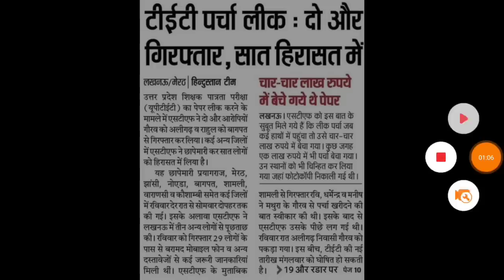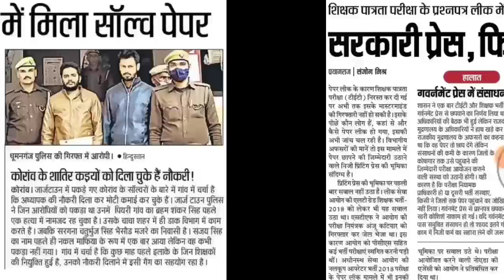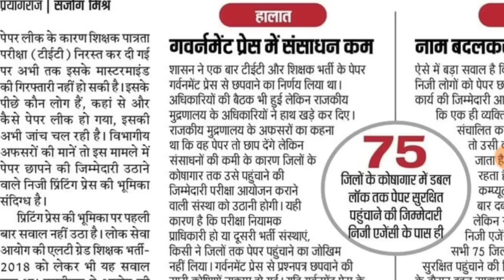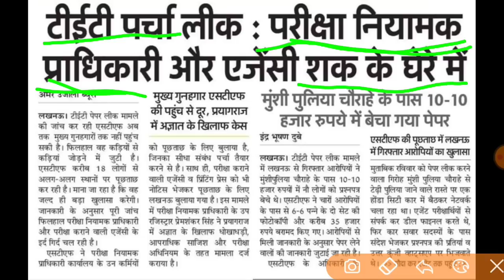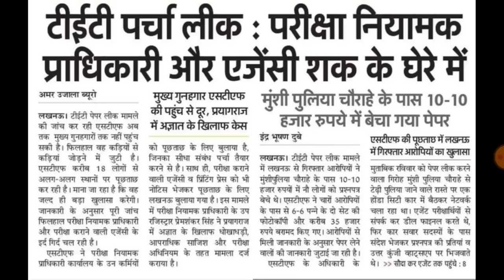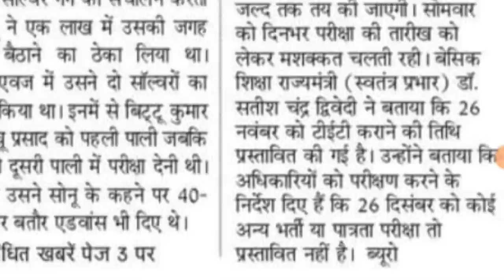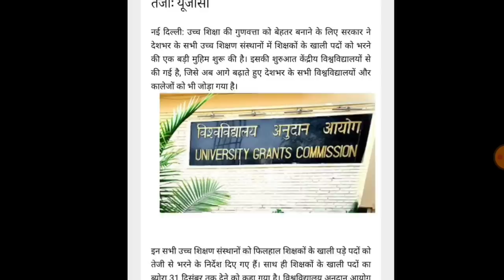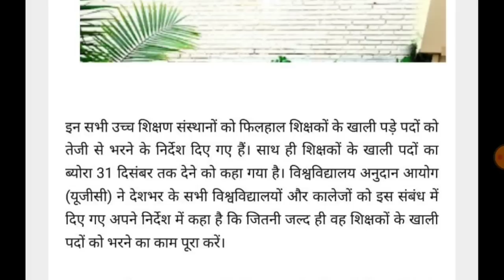PNP से भी पेपर आउट जांच | 75000 नई प्राथमिक भर्ती विज्ञापन | UPTET EXAM DATE | UPTET 2021 EXAM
Boost your preparation with 27000+ Mocks Tests for RRB, SSC, POLICE & other 410+ Government Exam with Testbook Pass
Discounted price पर mock test परचेज कीजिए और आज से लगाना शुरू कर दीजिए आज ही!!

Your Quries::
upsssc pet
upsssc news
upsssc
upsssc pet
upsssc lekhpal
upsssc news today
upsssc exam

uptet 2021
up tet
uptet
uptet news